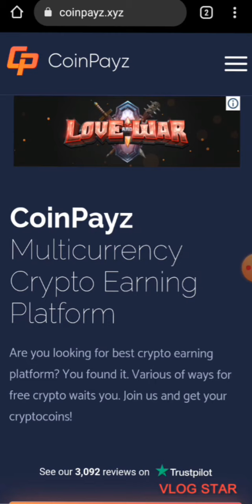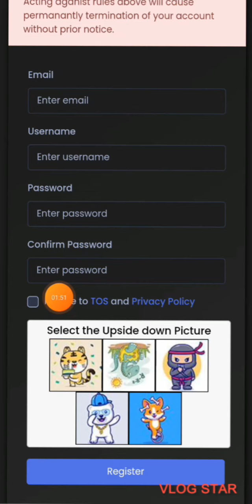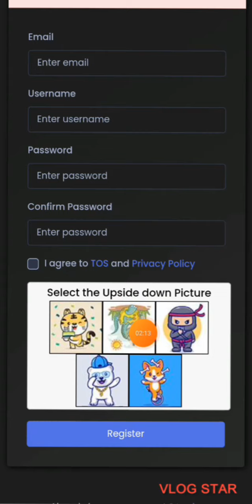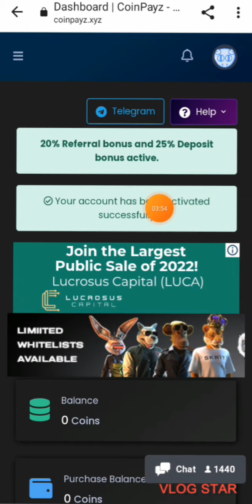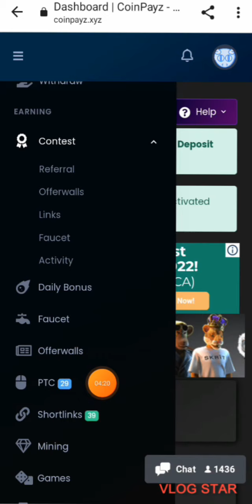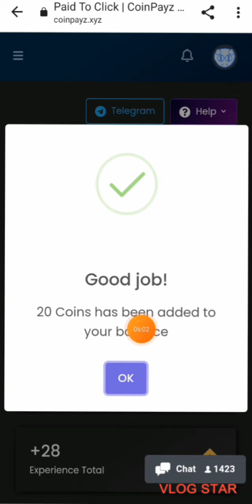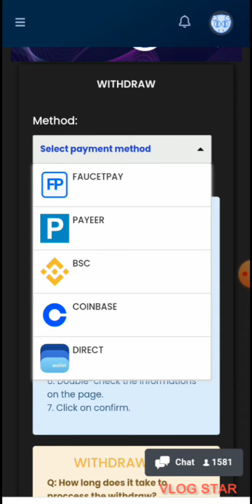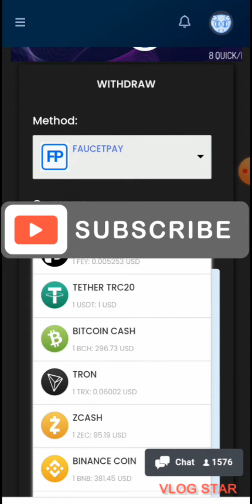CoinPayz.xyz | coinpayz Bangla | Watch ads and earn money online | Ads dekhe income